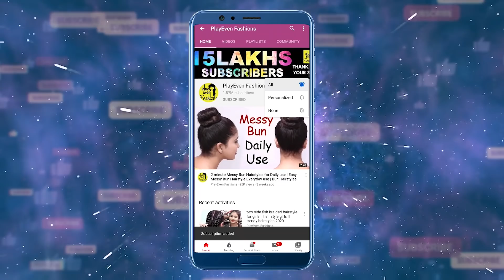two side braid juda hairstyle for girls || hair style girls || latest trendy hairstyles 2020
Watch ► two side braid juda hairstyle for girls || hair style girls || latest trendy hairstyles 2020